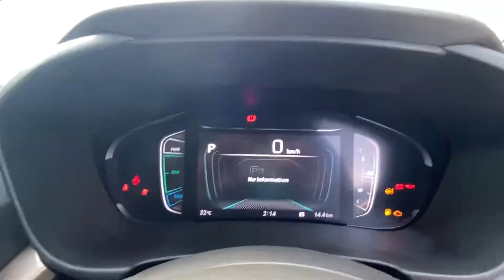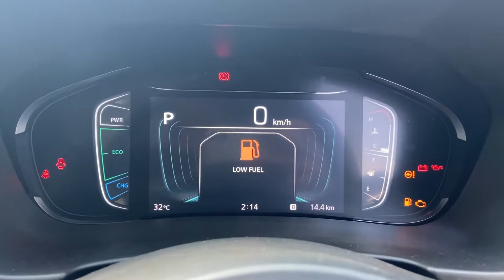New GRAND VITARA Alpha Plus eCVT | Detailed Walkaround Review | Creta , Seltos छोड़ो ये लेलो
New Maruti GRAND VITARA Alpha Plus eCVT 2022
Top Modal
Ex-showroom - Price-19.49 Lakh
its come with 1.5L eCVT Hybrid Petrol Engine 91bhp Power 122nm Torque Automatic  Transmission